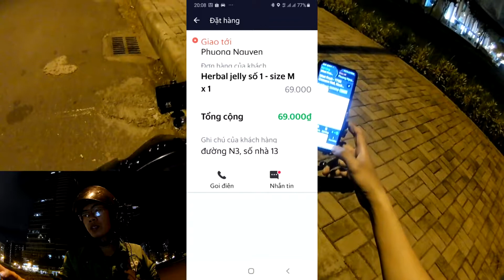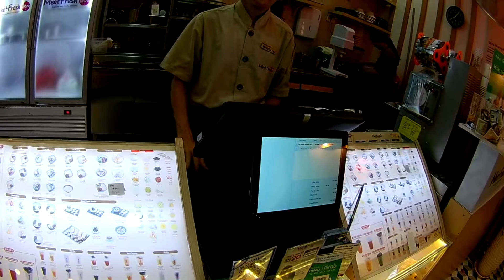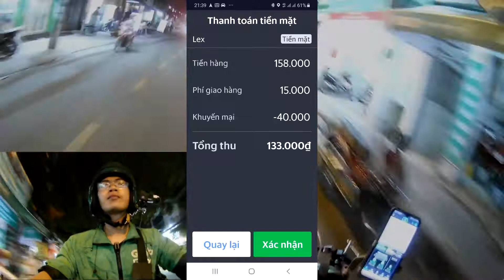CHUYẾN GRABFOOD VÀO TTTM CRESCENT MALL QUẬN 7 - NVT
chuyến xe grabfood vào trung tâm thương mại crescent mall quận 7 này mình mua đồ ăn cho khách khá nhanh,. quán khá nhiệt tình mình đánh giá 5 sao về tốc độ làm món ăn của quán. và may mắn hơn nữa là giao cho khách. cũng lẹ luôn . quả thật là may mắn quá đi mà. ahjhi